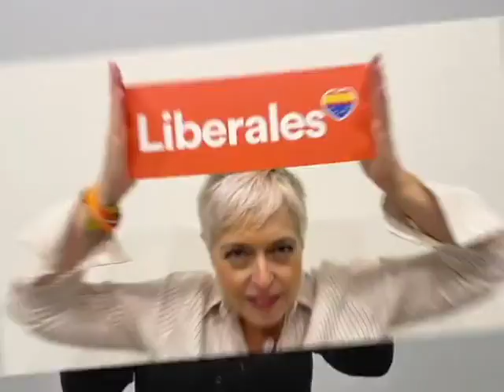TercerGrau. Capítulo treinta y seis.